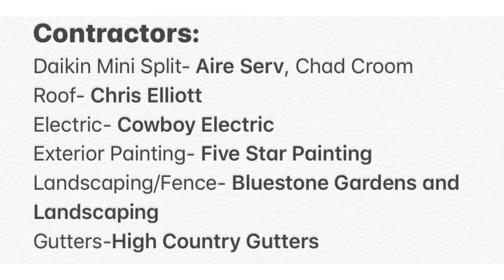Prineville, OR Remodel